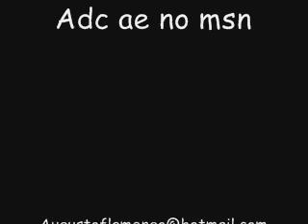Menor b - Deixa vim deixa vim.wmv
Menor b - Deixa vim Deixa vim